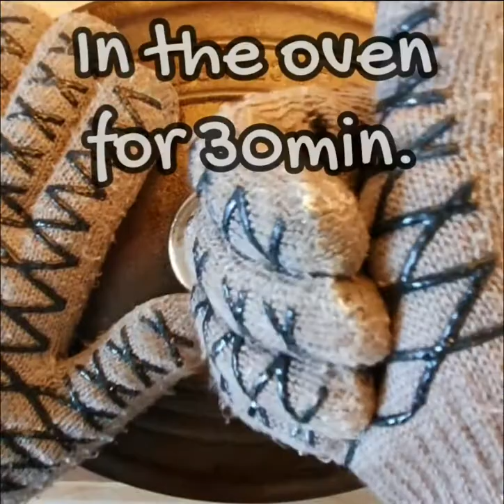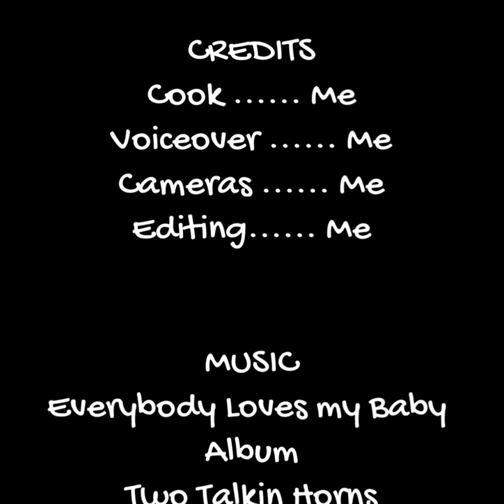Big Beautiful Bread! # 007 So easy, and so delicious! Featuring Thimo Niesterok.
This is video # 007 in our Foods and Tunes series. My Big Beautiful Bread! It is a hearty, and delicious bread that is extremely easy to make. No kneading required. What could be better?
The music for this week is provided by Thimo Niesterok, off the album "Two talkin Horns".
Thimo Niesterok (Cornet)
Dan Barrett (Trombone)
Harry Kanters (Piano)
Stefan Rey (Bass fiddle)
Check out Thimo' other work at,
Web

Huge thanks to Thimo, and all the guys for the use of this fantastic music for this video!

BIG BEAUTIFUL BREAD
325g (2C) Flour
150g (1C) Whole Wheat Flour
2tsp Salt
1tsp Sugar
2tsp Yeast
375ml Warm Water

Method in Video